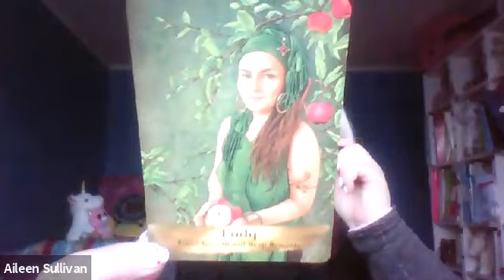4. (4th of 8) The Sapphire Blue Ray. Ascending With The Masters Membership (BLACK FRIDAY OFFER)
To work with me or sign up for a free guardian angel meditation, just sign up below following the links. Aileen ♡